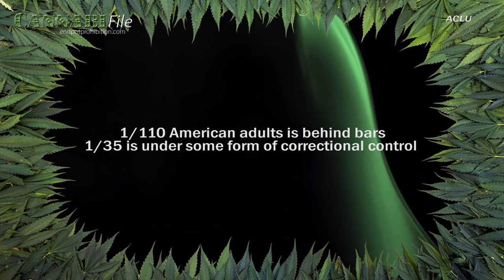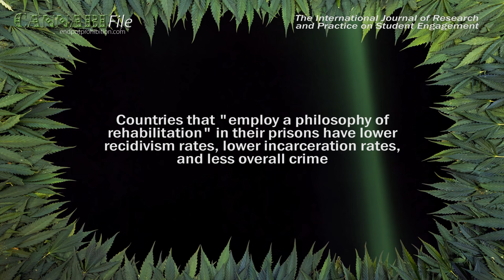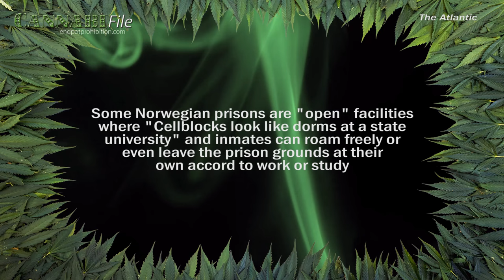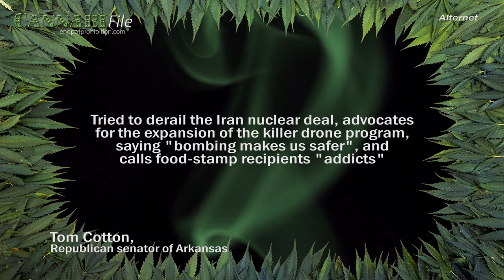Senator: US Needs MORE Prisoners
Republican Senator Tom Cotton says the U.S. doesn’t have enough people behind bars and efforts to reform the criminal justice system are “dangerous”.